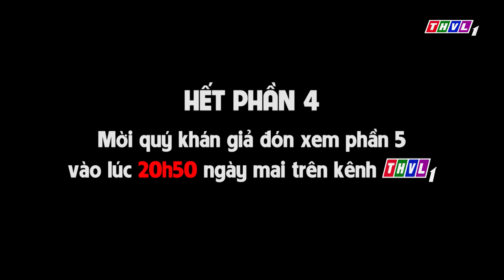Sự tích cây nêu ngày Tết - Phần 4 | Phim 3D Cổ tích Việt Nam